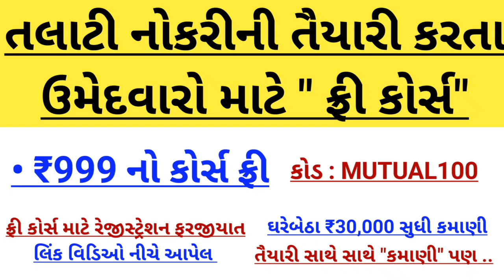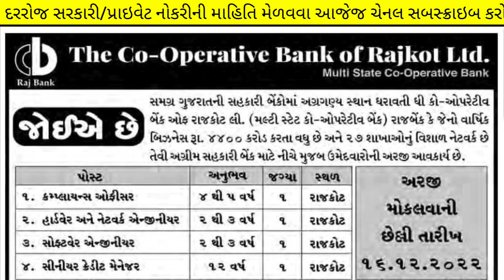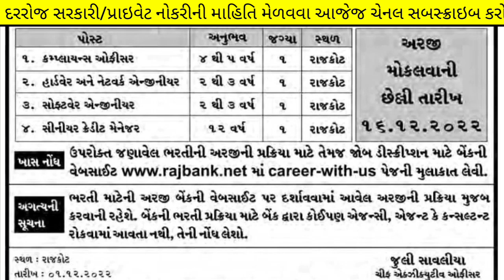Gujarat Bank Bharti 2023 Today - Latest Job vacancy in gujarat bank - government naukri in gujarat